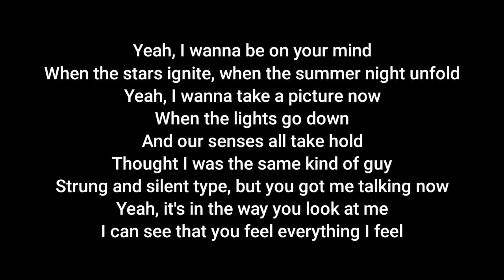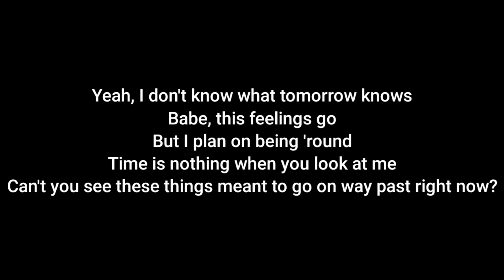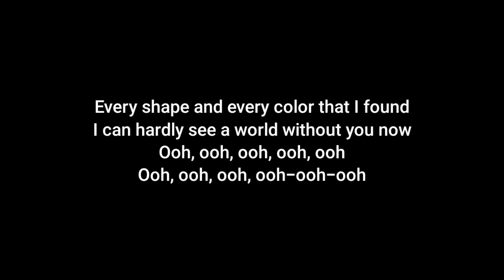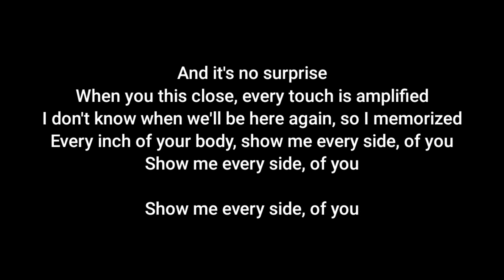Vance Joy - Every Side Of You (Acoustic Karaoke)